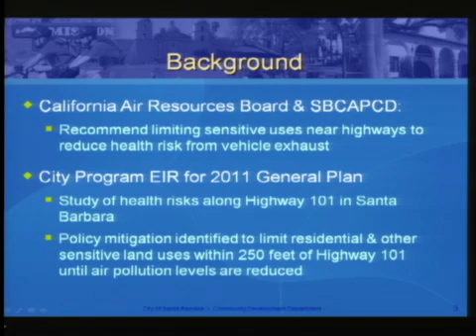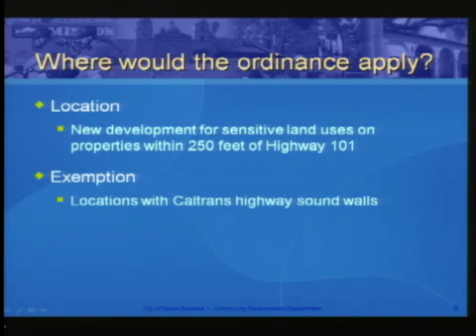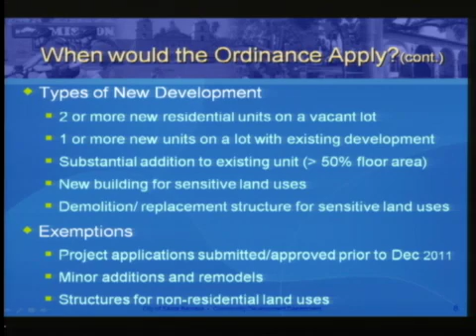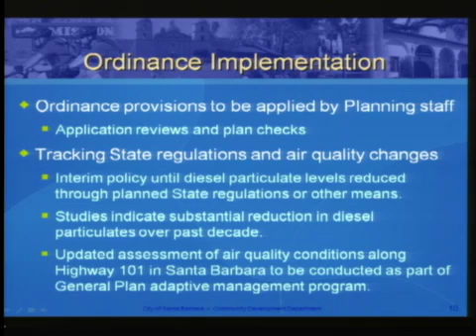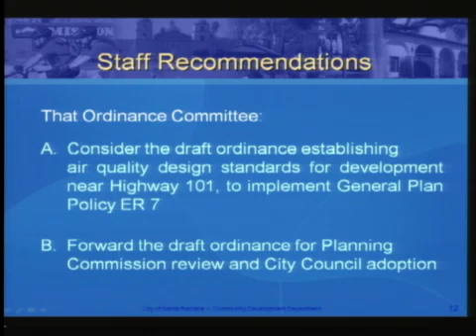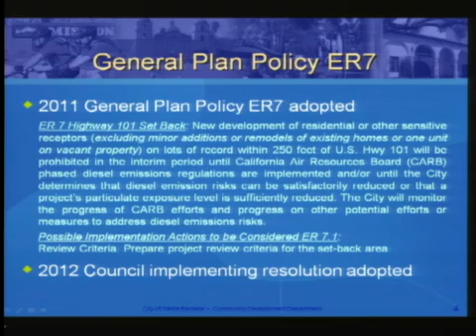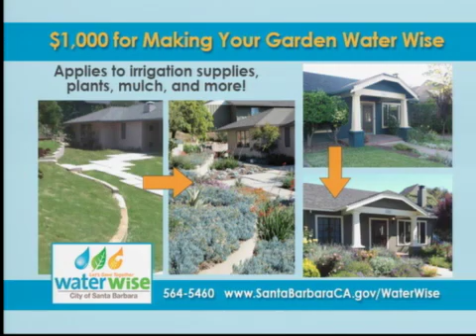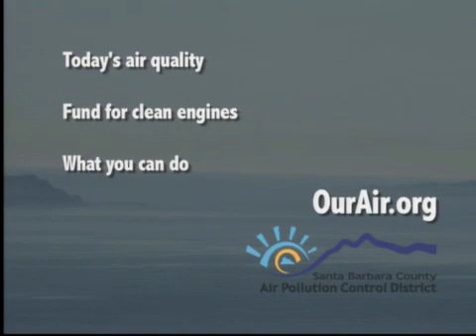Ordinance Committee Meeting - 2013-11-12